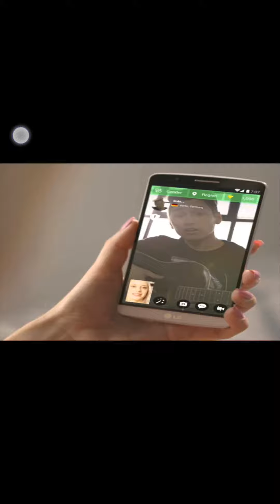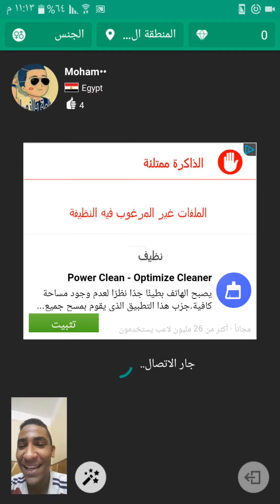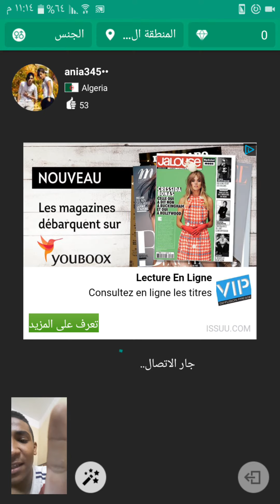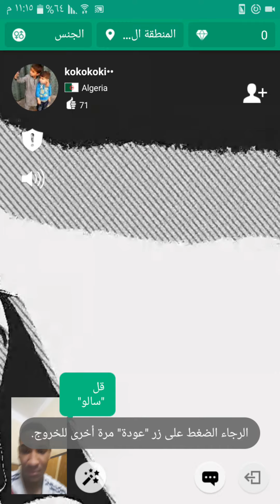ثبت فقط هذا التطبيق و دردش مع الناس حول العالم صوت وصورة بدون أن يكونو أصدقاءك وبشكل تلقائي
تطبيق Azar الذي يجعلك تتعرف على أشخاص حول العالم  بشكل عشوائي بالصوت والصورة ، فهذا التطبيق بعد أن تقوم بإنشاء حسابك عليه يقوم كل بضعة ثواني بإظهار لك شخص قد يكون ذكر أو أنثى يمكنك الدردشة معه وإقافها في أي وقت ليقترح عليك شخص آخر وهكذا . وهذا رابط التطبيق